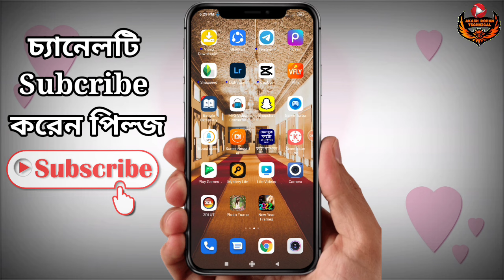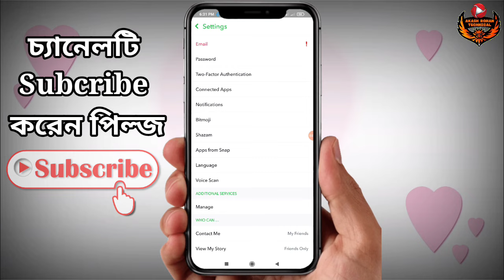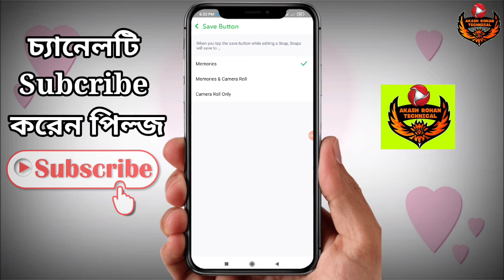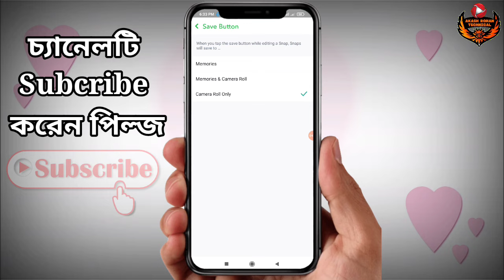How To Save Snapchat Photos To Your Gallery || কিভাবে Snapchat থেকে গ্যালারিতে সেভ করবো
How To Save Snapchat Photos To Your Gallery || কিভাবে Snapchat থেকে।

🔵Name: Tashin Akash Official

💥 What App Number রে call Diben খুব দরকার থাকলে🤙

💥 Search💥 করলেই পাবেন🤘
1️⃣ Tashin Akash 🔴Reactor ID🔴
2️⃣ Md Akash Rohan 🔵Real Account🔵

🅰️➡️▶️ Akash Rohan Technical ◀️

 🅱️➡️▶️AKASH◀️

🚾 ✴️Imo✴️Whatapps✴️Telegram✴️
📞📲📱 0️⃣1️⃣8️⃣3️⃣4️⃣5️⃣3️⃣3️⃣4️⃣1️⃣

🔝 3️⃣🆕🆔

1️⃣  likee 🆔

2️⃣ Tiktok 🆔

3️⃣ Snack Video 🆔